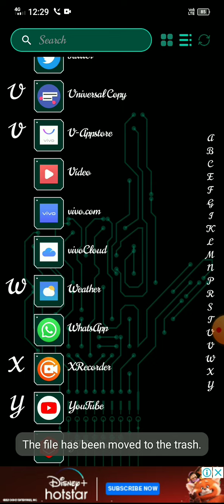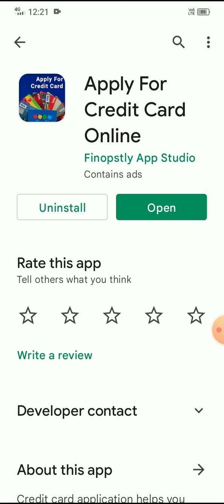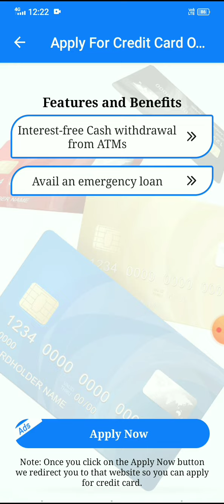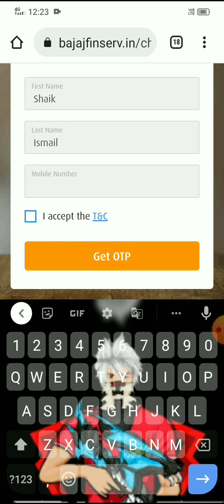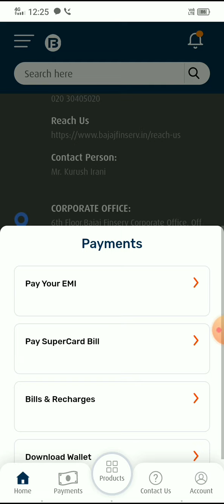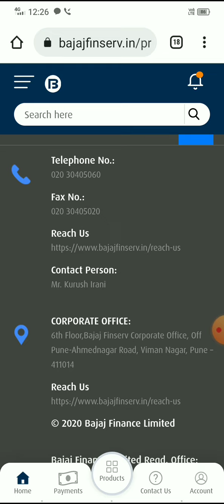apply for credit card online | how to apply credit card online 2022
SUBSCRIB MY CHANNEL'S :
1,

      😘 __THANK__YOU__ツ 😘